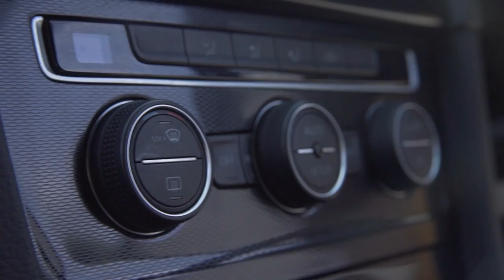Volkswagen Golf 2.0 TSI GTI | New In | Brooklands HQ TV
Volkswagen Golf 2.0 TSI GTI 220 3 Door,

This GTI is equipped with 5X Services, Sat Nav, 19in Alloy Wheels, DAB Radio, Bluetooth, Cruise Control, Parking Sensors, ABS, Air Conditioning, Alloy Wheels, Central Locking, Electric Windows, Power Assisted Steering, Adjustable Steering, Airbags, Speakers, Steering Wheel Controls.

Welcome to the Brooklands HQ TV!

We here at Brooklands know how big buying-a-car decision can be, but we also understand how satisfying it can be too, given the right car at the right place in the right environment and the right people.

We'd like to give you a look around our showroom based in Leeds, UK showcasing not only our cars but our other services offered at Brooklands HQ such as our brand new Service Centre and Body Shop.

We aim to provide the easiest and most comfortable car buying experience possible. We understand how vitally important a car is to a person. It's not just a car, it's your freedom and it's your experience. Freedom is where you need to be.

We understand that your vehicle is important to you and because of that we will always give you our honest professional assessment regardless of the job. All of our fully qualified technicians strive for perfection.

Brooklands Service Centre

We offer a complete range of services including air con re gas, interim service, full service, exhausts, suspension, brakes, tyres, coolant exchange, MOT, MOT repairs, wheel alignment, clutches, gearboxes, engine diagnostics, carbon engine treatment, DPF regenerations, body repairs & alloy wheel repair. We are also equipped for and carry out servicing and repairs on vans and light commercial vehicles.

We are an authorised MOT Test Centre approved by the DVSA with green rating from DVSA we are also certified by both the AA and RMI. All our staff are qualified from DVSA, IMI, City and Guilds and a variety of other training providers. We are also backed by the Trading Standards and Independent Garage Scheme.

To partake in any of our shows -

Do you think you could be a brand ambassador?